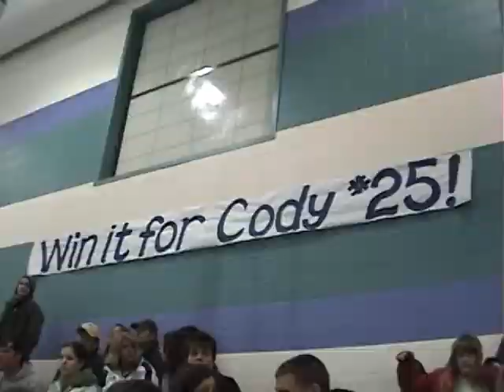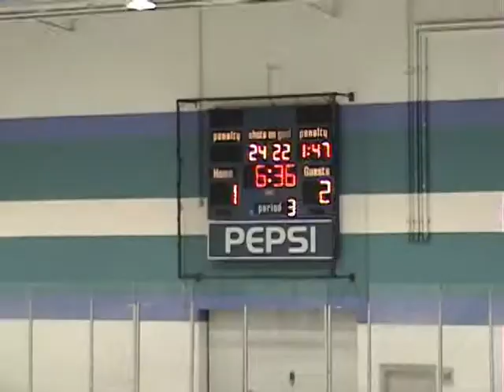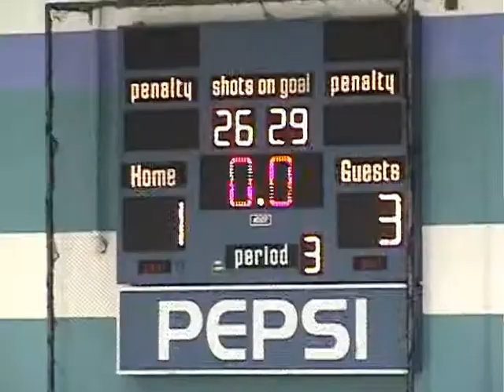Helena at Quake 03-04-09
NOR-PAC Playoffs Bighorns at Quake Game 2